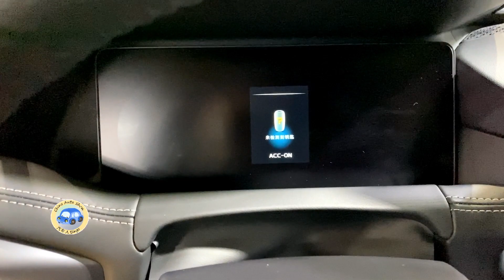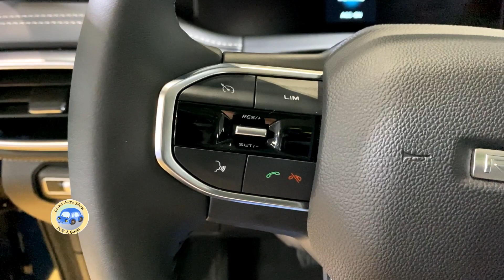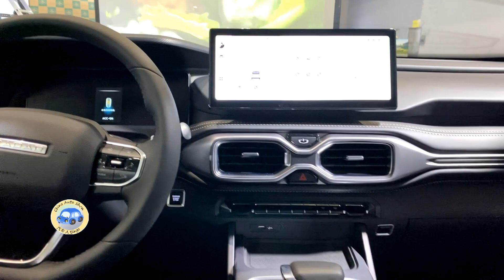2023 Geely Radar RD6 EV Pickup Walkaround—2022 Guangzhou Motor Show